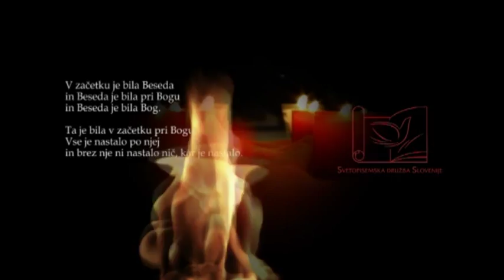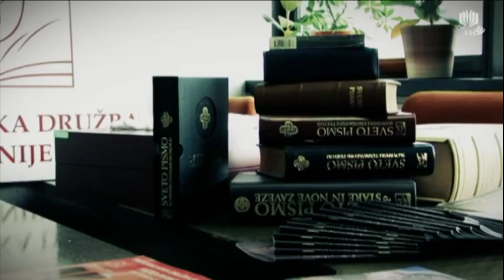Svetopisemski maraton - predstavitveni video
Ko kristjani skupaj prebiramo Božjo besedo, smo deležni Boga. Tak dogodek je svetopisemski maraton; gre za izmenično, nepretrgano branje Svetega pisma, ki traja teden dni, 24 ur na dan. Po številnih bralcih Svetega pisma nam Bog spregovori o svoji ljubezni do vsakogar posebej.

zero-project - Disabled emotions suite
Butterfly Tea - Magical and Fantasy Musics
Nobody here - Piano jams
David G. Bonacho - Vertices